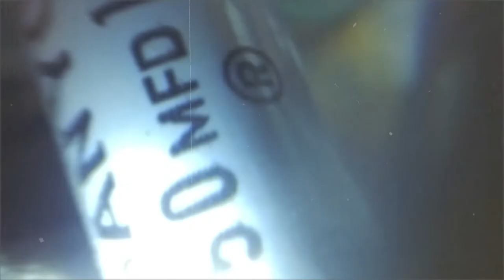Jude Cowan Montague - The Second Hand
Taken from the album Versus by Jude Cowan Montague and Bettina Schroeder.

video by Andrew Rowe aka Slate Pipe Banjo Draggers